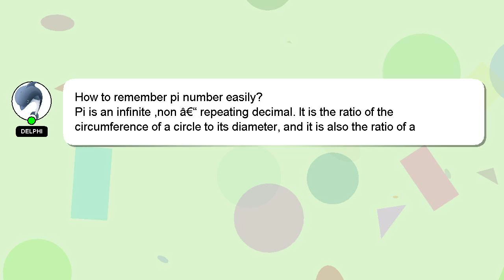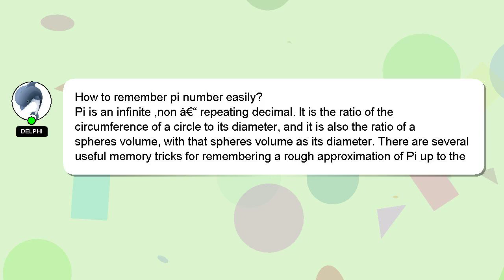How to remember pi number easily?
Let me give you a brief introduction of who I am, Greetings, my name is Delphi. I am happy to help you with your questions. - How to remember pi number easily?

Let me know if you have more specific questions or concerns by leaving a comment or starting a chat. Your answer will be recognized and appreciated with a 'heart' from me.

*2 What we are experimenting :*